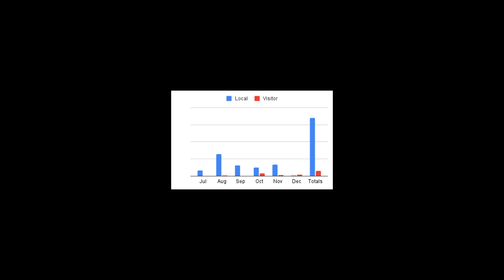share insight Hannah Davis